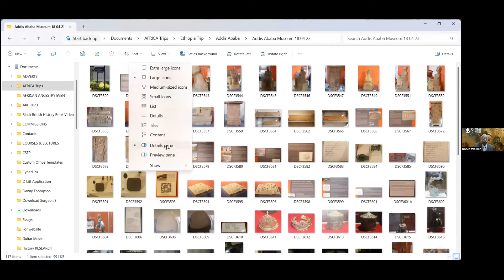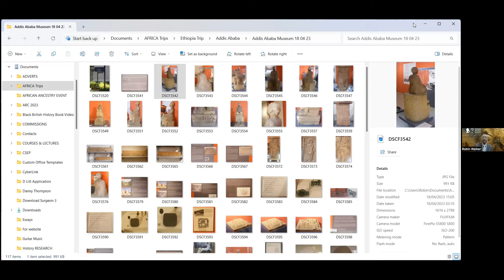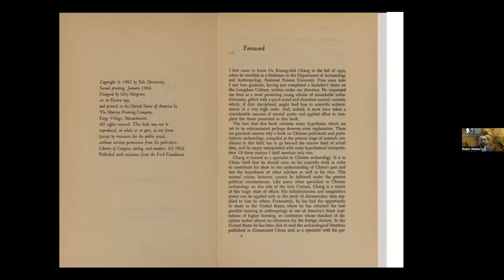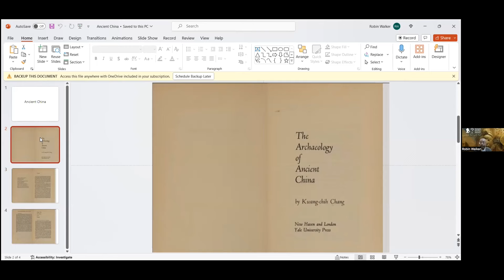Original Peoples host James Diboe guest Robin Walker Black History Teacher African & Arab history